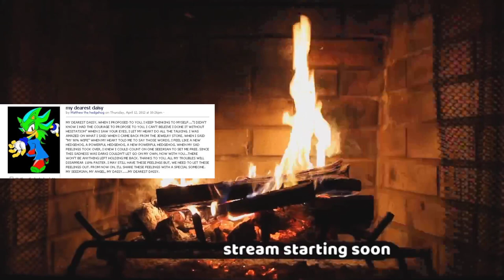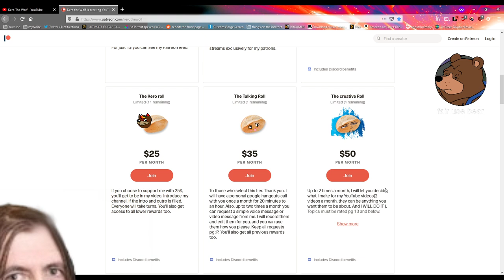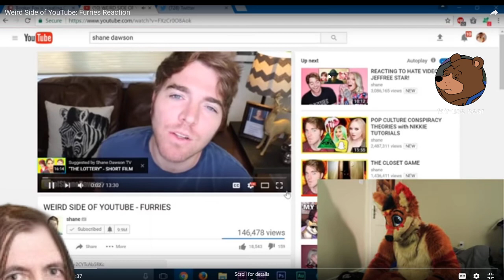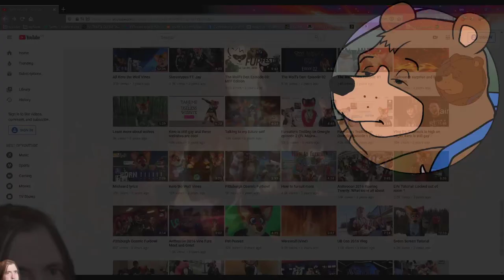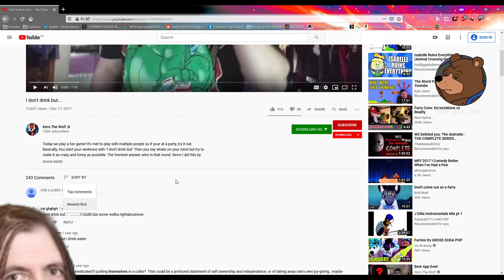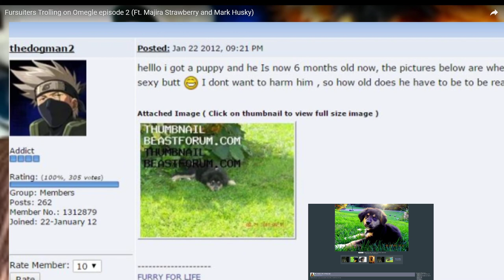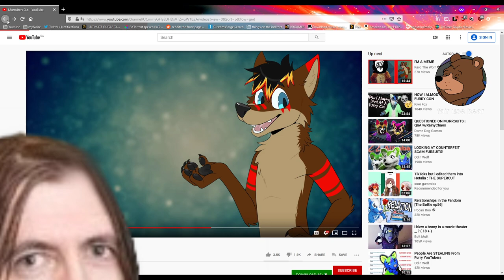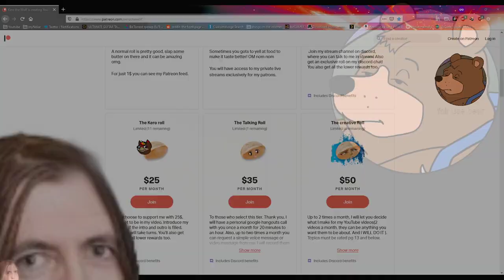Live Dive: The Legacy of Kero the Wolf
The internet never forgets.